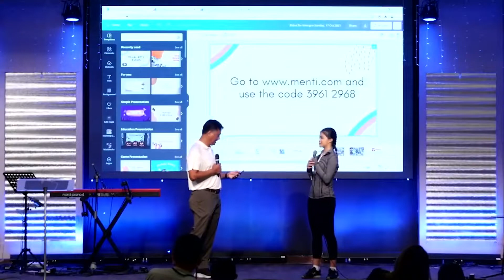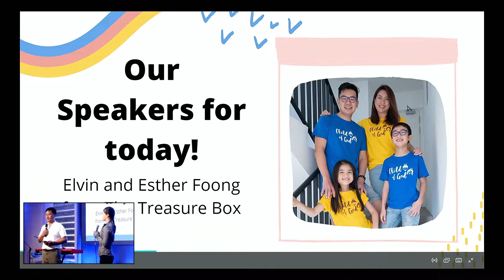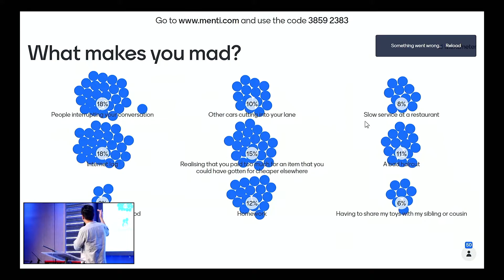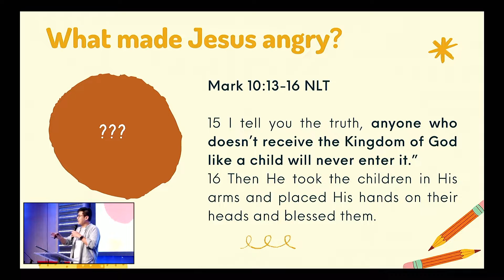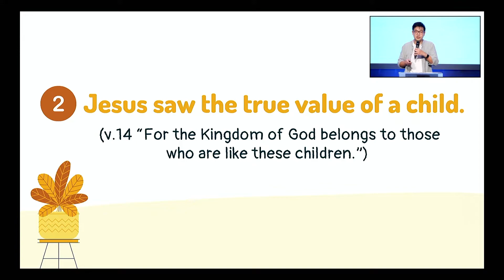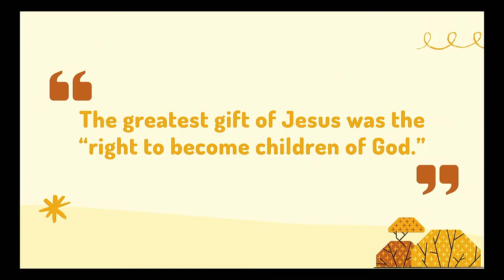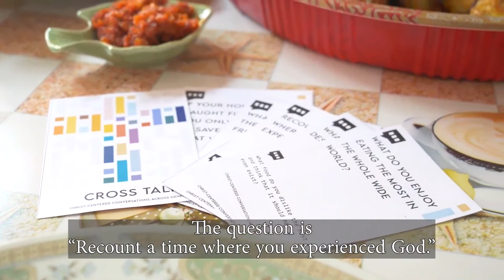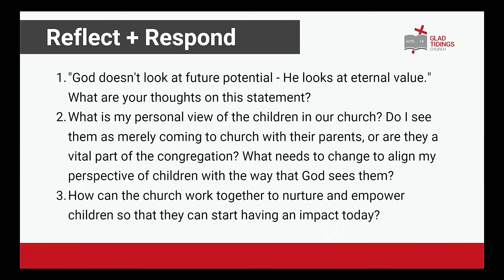INTERGEN SUNDAY | 17 October | GTC Online | Elvin & Esther Foong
Glad Tidings Church Live Stream Service
10:15am, 17 October
Sermon by Elvin & Esther Foong
English Service

David Ruis
Vineyard Songs Canada (Admin. by Integrity Music)